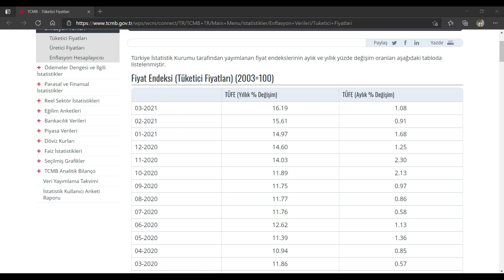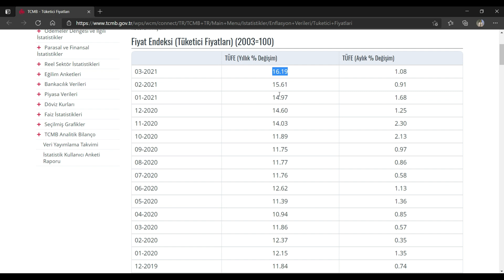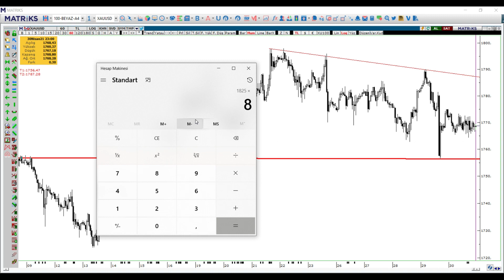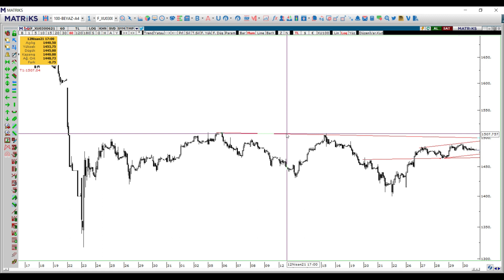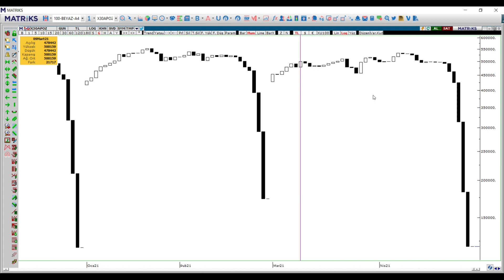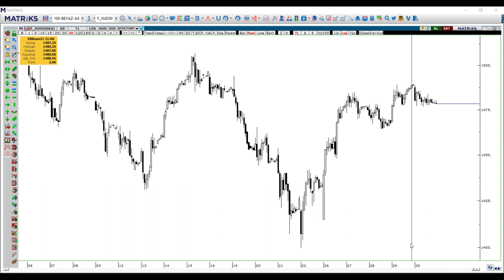2 Mayıs Borsa Dolar Altın Viop teknik analiz grafik çalışmaları...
2 mayıs haftası Borsa Dolar Altın Viop teknik analiz grafik yorumları borsa dolar altın banka garanti aselsan ereğli thy akbank kardemir borsa analiz bitcoin crypto btc dolar yorumları dolar ne olacak dolar ne olur altın yorumları gram altın analiz foreks forex fx kripto ripple